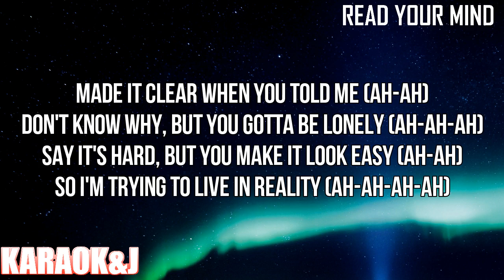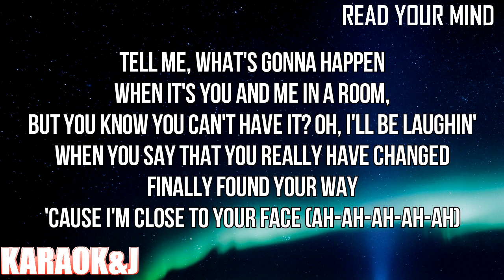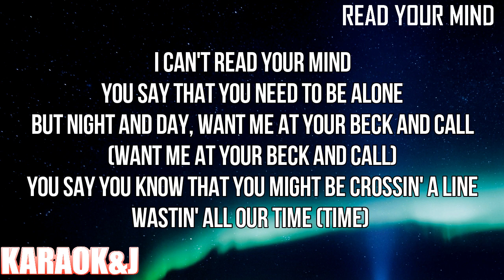Read your Mind - Sabrina Carpenter (Instrumental Karaoke) [KARAOK&J]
Sabrina Carpenter - Read your Mind (Karaoke Version)

Watch the Karaoke Video of the song "Read your Mind" by "Sabrina Carpenter" From "emails i can't send" made by KARAOK&J.